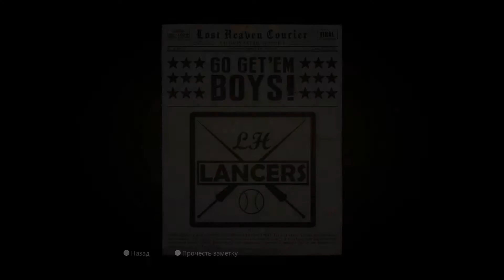Mafia Глава 12 Омерта